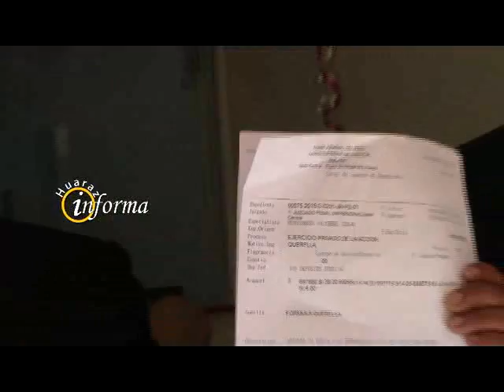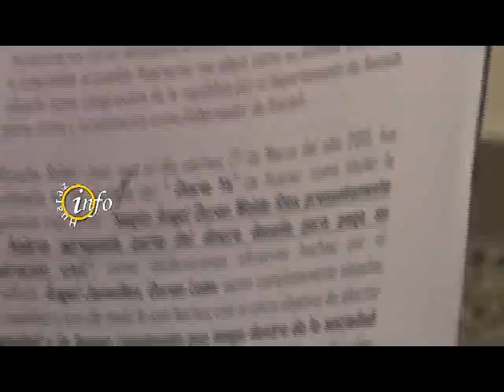QUERELLAN A COSEJERO DELEGADO DE GOBIERNO REGIONAL DE ANCASH